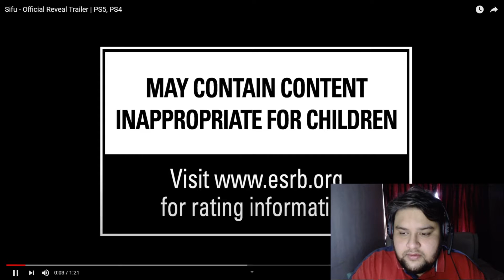Reaksi Kepada Video Game Baru, Sifu (Wajib beli lol)